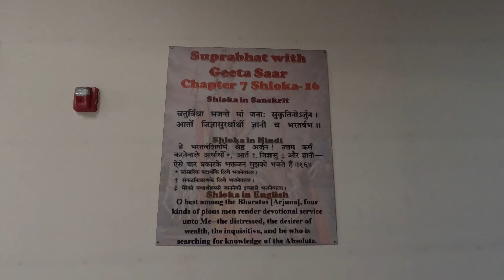America లో వినాయక చవితి ✨😻 | Crazy day 🤪 | USA Telugu Vlogs ❤️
Namaste Mowa,In this video I showed our vinayaka chavithi video in America.It was a crazy day at temple.We friends gone to hindu temple which is near to our place.It is really popular place.There were lot of people had attended.We have pooja,classical dances and celebrations.It was really goos experience.Please watch the video fully for more fun mowa.

Similar Searches:-
Vinayaka Chavithi
USA telugu vlogs
Jassu Vlogs
America lo vinayaka chavithi
Telugu vlogs